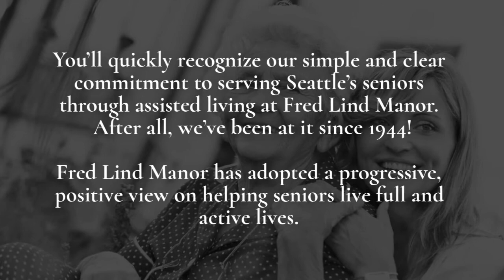What are the Major Concerns to Look for When Moving a Loved One to an Assisted Living Facility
In spite of the reality that more and more seniors are moving to assisted living centers year by year, there are several concerns, or probably misconceptions, that many people have when it comes to shift an elderly parent to an assisted living community. Unfortunately, such misconceptions sometimes cause keeping people away from the great services that could help seniors enjoy a great independent life filled with events, activities, fun and fabulous friends.

Here are some important concerns people generally have when it's time to move to assisted living:

Fred Lind Manor Senior Living
Address: 1802 17th Avenue, Seattle, WA 98122